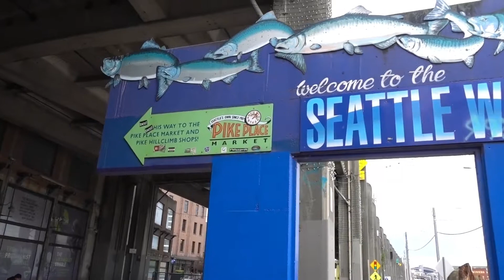HORSEMAN DRUMMER IN SEATTLE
Arriving at Seattle after a rainy day in Vancouver! Last leg of the trip.